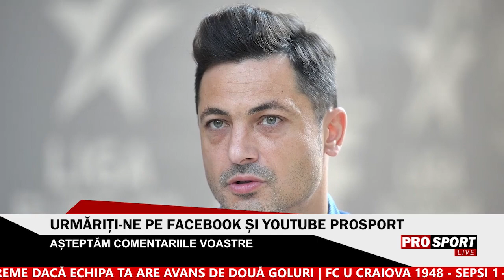Variantă-șoc de înlocuire a lui Rădoi: „Pe el l-aș vedea, de ce nu?” + Piți, pentru două meciuri!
Mirel Rădoi vrea să plece de la echipa națională de fotbal a României, iar președintele FRF nu are încă un înlocuitor stabilit. Ce variante are în acest moment Răzvan Burleanu.